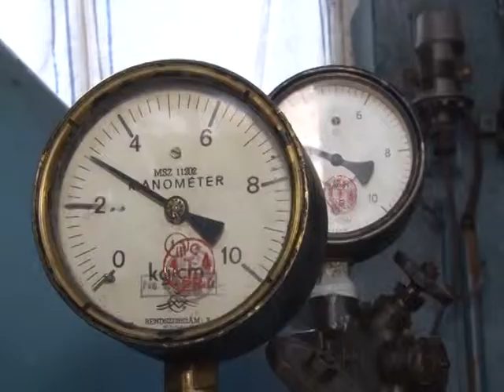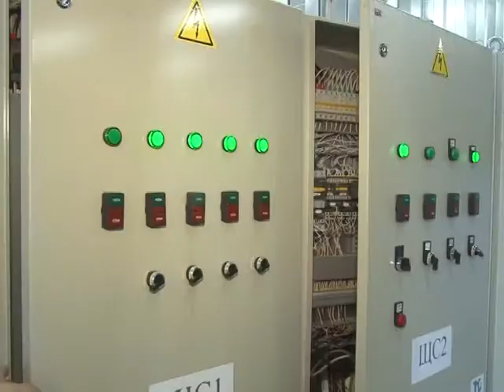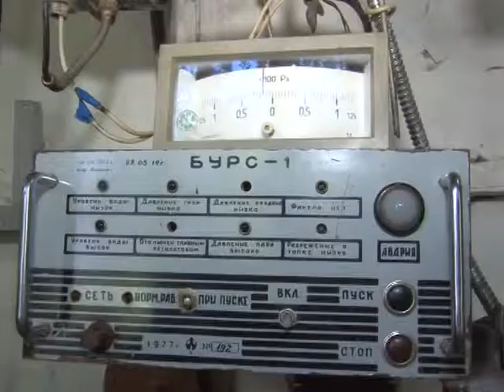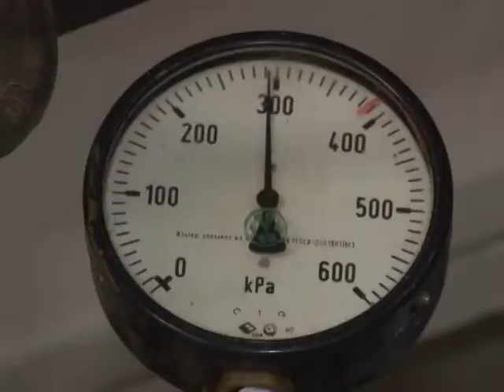16 09 Глава на котельных